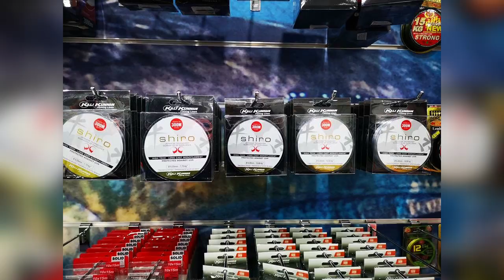Algeria, Dellys Charming City ♥ الجزائر، دلّس الجميلة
Algeria, Dellys Charming City  ♥   دلّس الجميلة الجزائر،

دلس قصبة

Landscape
Old City
Architecture

سياحة

Mosque
Harbor
Lighthouse (Bengut)

NEW
2020

Algeria
Boumerdes

Photographies :
Abdelghani Slyemi
Aek. Rebzani
Ath Salem
D e l l y s s (Facebook
Dellys دلس (Facebook)
Dellys Terre et Mer (Facebook)
Dellys ville مدينة دلس (Facebook)
Ilyas G. (Flickr)
IM-D
Le comptoir du pêcheur (Facebook)
Discover__dz (Instagram)
Merouane Azzaz
Mohamed Zitouni
Mounir Photography
Nesrine Kh Photography
Rabah Abde Photography
Rachid Imekhlef
Walid Talbi
Zohir Kherroubi

Vidéo strictement à titre indicatif et informatif

Bonne Balade !